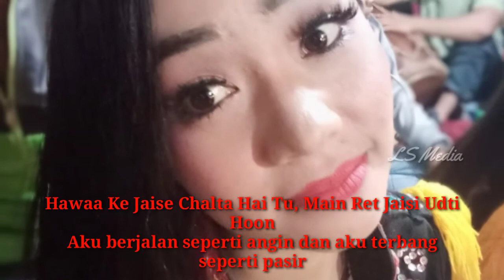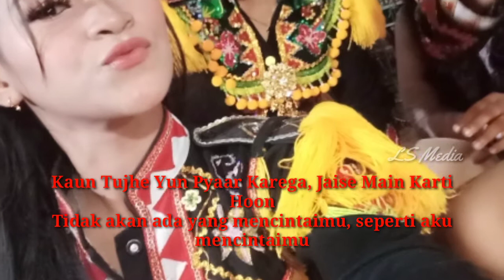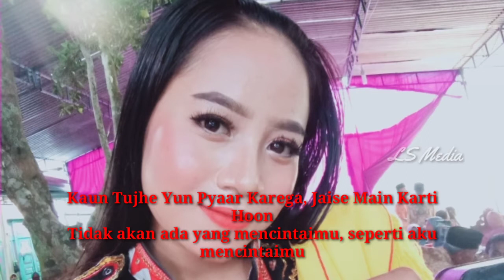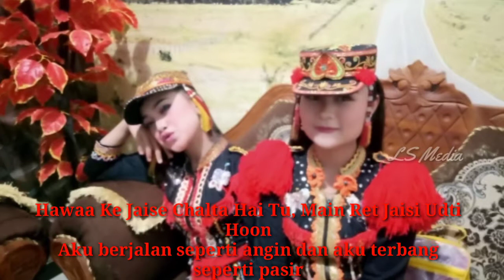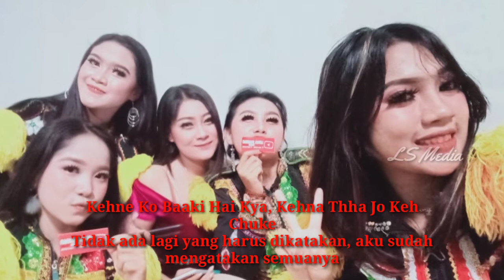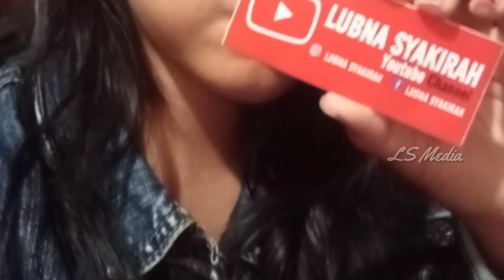Lagu India Romantis Kaun Tujhe Teks dan Terjemah Indonesia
lagu ini adalah lagu India romantis paling enak didengarkan saat kita santai atau sedang sendirian di kamar, lagu yang berjudul kain tujhe adalah lagu yang sudah tidak asing lagi karena lagu India ini tidak kalah dengan lagu India terbaru, lagu India sedih, lagu India bahagia adalah lagu India pilihan.